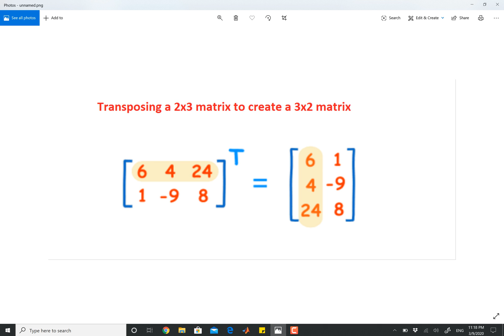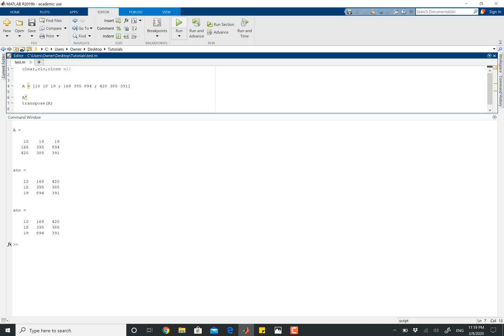How to Transpose a Matrix in MATLAB 2020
In this video I'll go over how we can use the transpose operator in MATLAB to easily switch the rows and columns of a matrix. The transpose operator is especially useful in linear algebra application such as calculating variable slope fields. If this video helped, drop me a like :) It'll really help my channel.